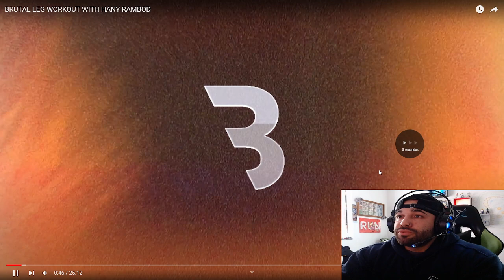TREINO DE PERNAS DO CBUM PARA AMASSAR O RAMON NO OLYMPIA